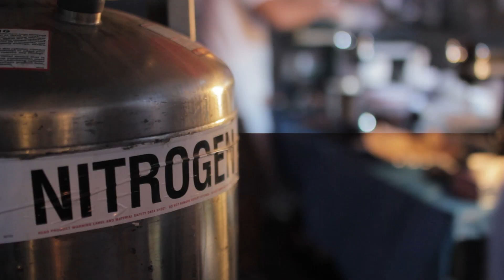Crescendo Ice Cream Pop Up Shop Launch 2015 Trailer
Video by Stef J Productions

Crescendo Ice Cream offers liquid nitrogen infused ice cream treats with exotic tea blends. Our ice cream sandwiches are served in modern simplicity with a thoughtful vision.

You can discover an Indie musical artist right in the palm of your hands as our cups display names of artists we have partnered with and proudly support. After all, we're all about "harmonizing sweet tastes".

Featured Flavors:
CHA CHA MATCHA: Green Tea Matcha + Oreos
BAILEYS BASS: Bailey's Irish Cream
COOKIE CAJON: Cookies + Cream
BABY GRANILLA: Vanilla Bean
COCOA-COUSTIC: Chocolate